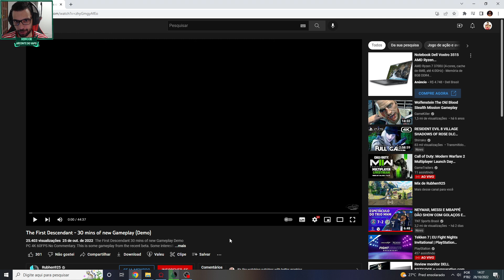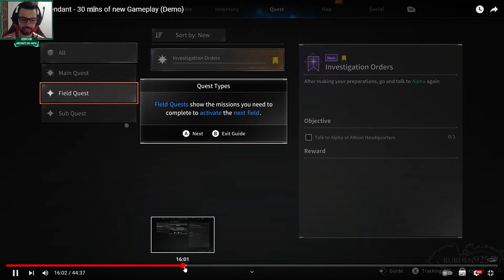ESSE JOGO VAI MATAR O DESTINY 2?? THE FIRST DESCENDANT (PC-PS5-PS4-XONE-XBOXS)